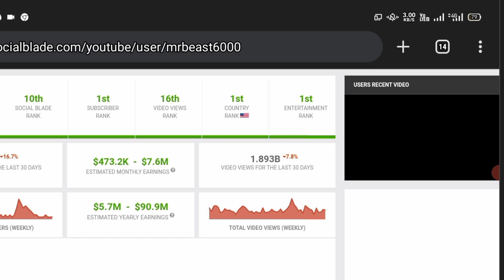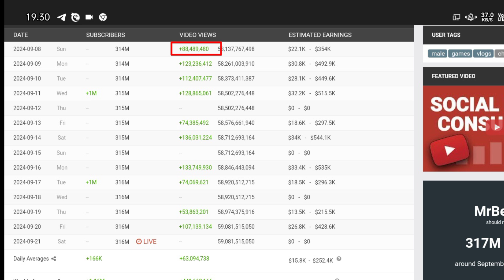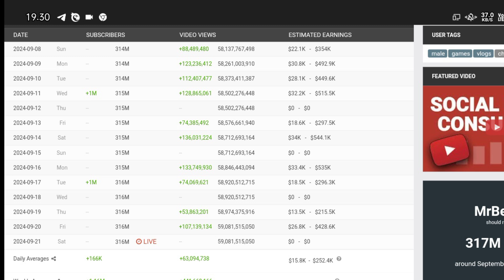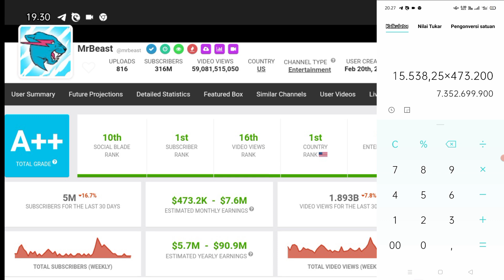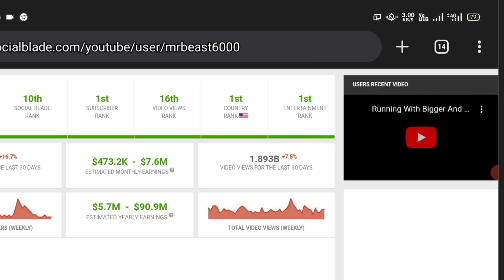WAH🤑😱😯!!! Update Gaji YouTube Mrbeast Terbaru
Gaji YouTube Mrbeast, Gaji Mrbeast dari YouTube, Mrbeast terbaru, Gaji Mrbeast,Gaji Mrbeast terupdate,Gaji Mrbeast dari YouTube,

di video kali ini channel kepoin gaji YouTube akan update bongkar gaji YouTuber  dengan nama channel Youtubnya Mrbeast
Mrbeast
KEPOIN GAJI YOUTUBE
Gaji Bupati
Gaji Brimob
Gaji capcut
Gaji DPR
Gaji dokter
Gaji dosen
Gaji evos
gaji youtube
gaji youtuber
Gaji mesin
Penghasilan YouTuber
Penghasilan tambahan
Penghasilan tiktok
Penghasilan YouTube
terbaru
Penghasilan YT
Pendapatan YouTuber pemula
Pendapatan YouTuber
Pendapatan nasional
Pendapatan perkapita
Pendapatan tiktok
Pendapatan gojek per hari
Pendapatan YouTube
Pendapatan YouTuber
Pendapatan YouTuber hobby makan
Pendapatan YouTuber atta halilintar
Pendap